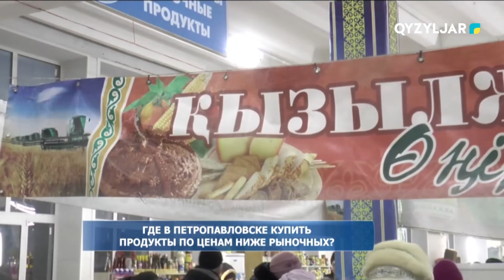Где в Петропавловске купить продукты по ценам ниже рыночных?